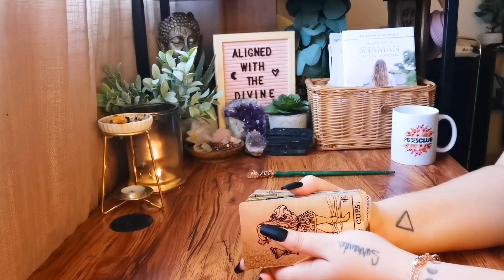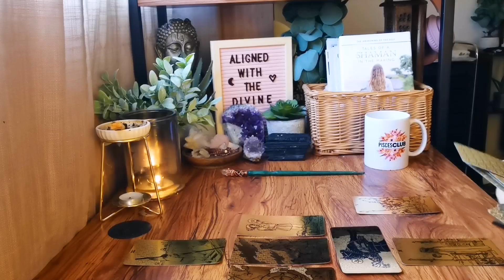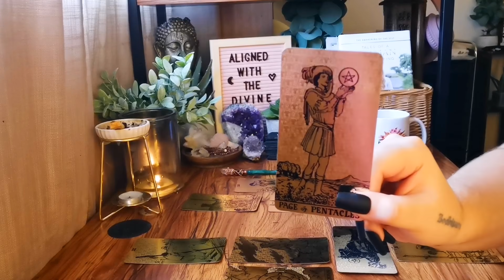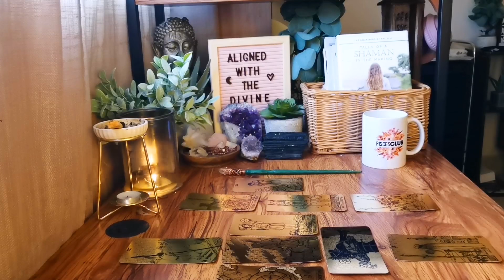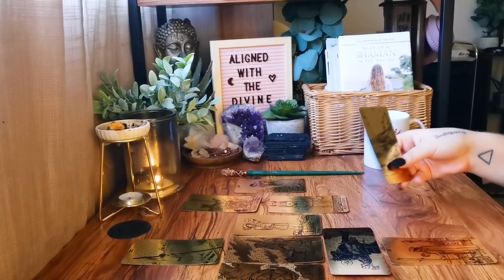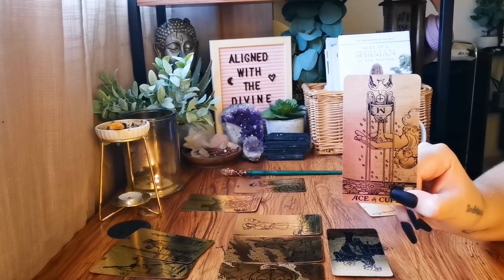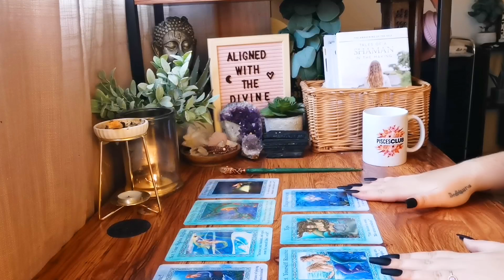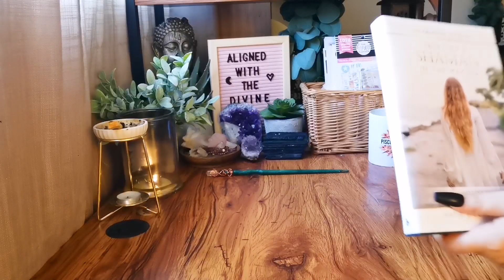PISCES "MOVING ON AND GROWING STRONG!!!"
ABUNDANCE BLUEPRINT - HEAL YOUR RELATIONSHIP WITH MONEY AND OPEN THE GATES OF ABUNDANCE

PAST-LIFE REGRESSION COURSE - EXPLORE YOUR SOUL JOURNEY AND GET RID OF YOUR MOST STUBBORN BLOCKS IN MONEY, HEALTH, LOVE AND INTUITION

ASMR CHANNEL